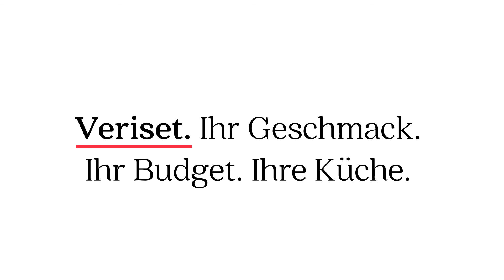Veriset: Wo das Leben spielt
Die Veriset AG ist die Schweizer Marktführerin in der industriellen Küchenmöbelproduktion und fertigt mit viel Herzblut und modernsten Technologien bis zu 100 Küchen pro Tag. Ausgezeichnet mit dem Digital Economy Award 2019 gehört das inhabergeführte Familienunternehmen auch international zu den führenden Möbelproduzenten bei der Digitalisierung und Industrie 4.0. Als bedeutende Arbeitgeberin der Region setzen wir bewusst auf den Wirtschaftsstandort Schweiz und nehmen damit unsere Verantwortung gegenüber dem hiesigen Arbeitsmarkt wahr.